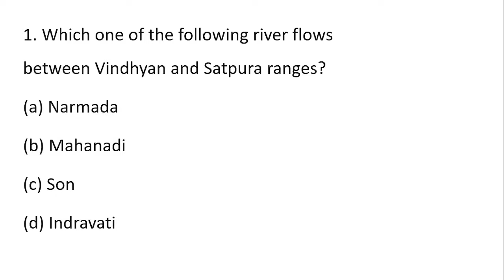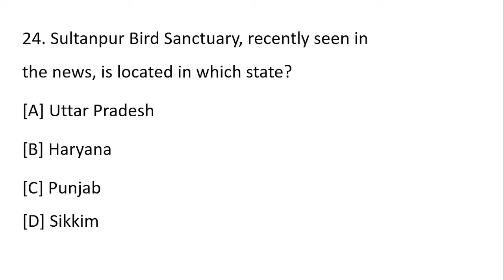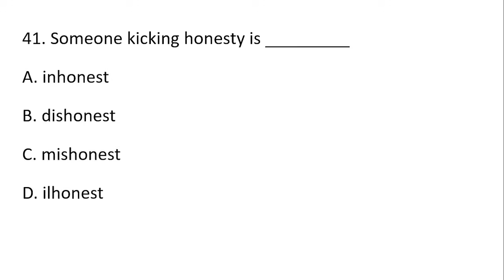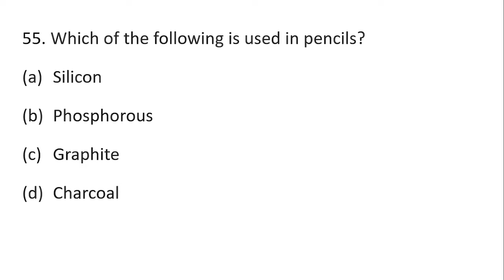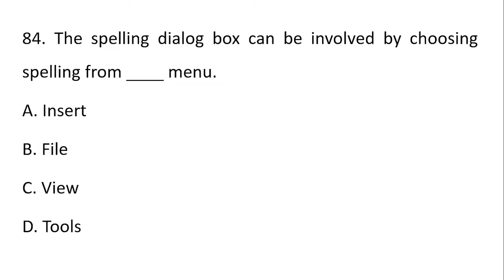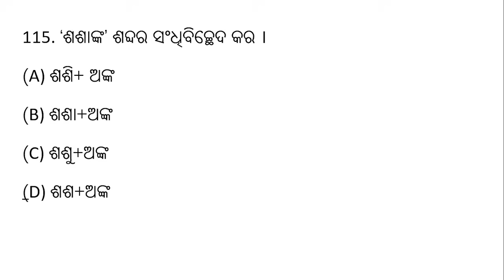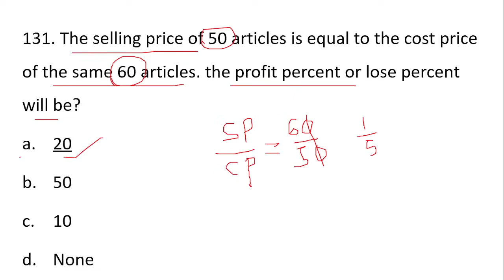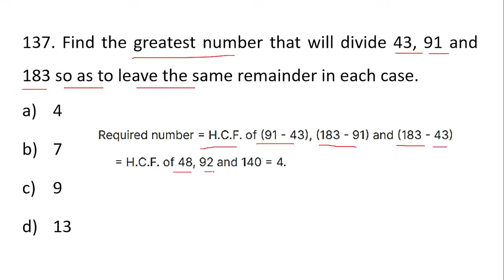OSSSC Mock Test - 11 || LSI Forester Forest Guard || Combined Exam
OSSSC Mock Test || LSI Forester Forest Guard || Combined Exam ||